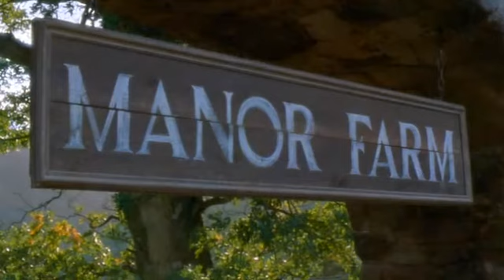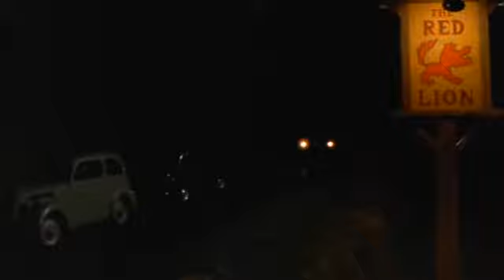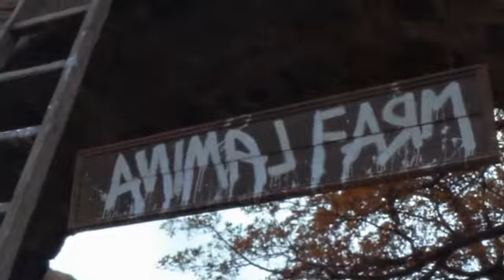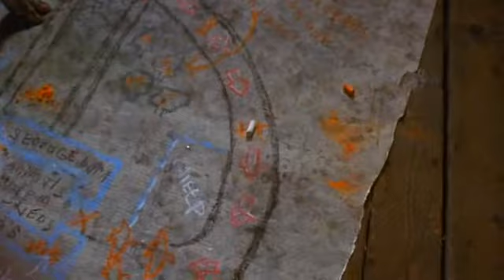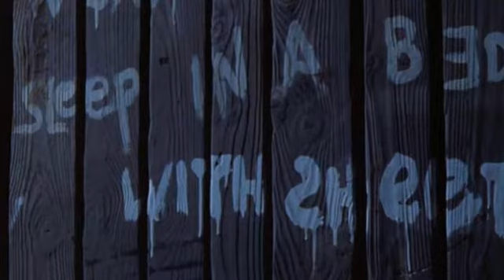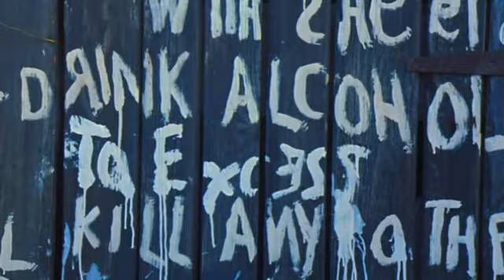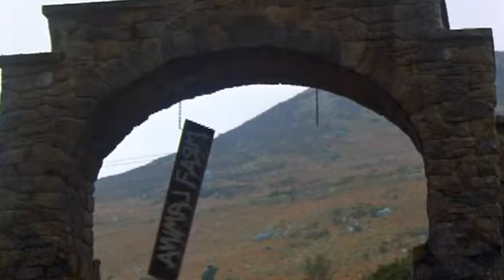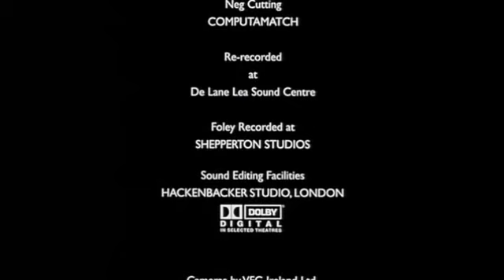Animal Farm (1999) Movie | Full HD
Animal Farm 1999 HD is based on a novel by George Orwell of same name.

Animal Farm Movie HD 1999